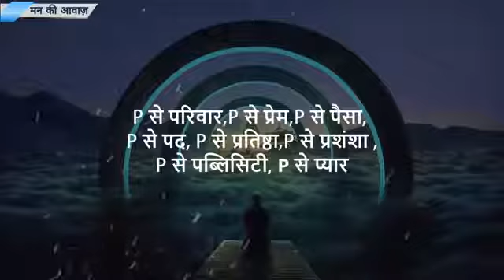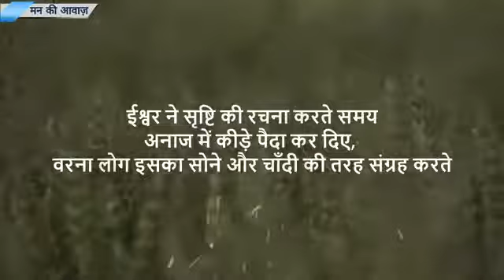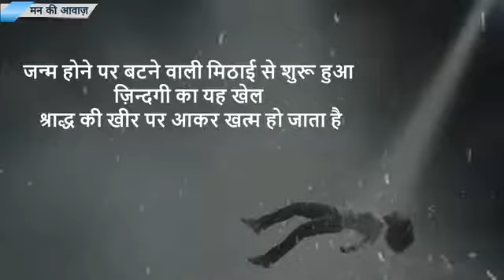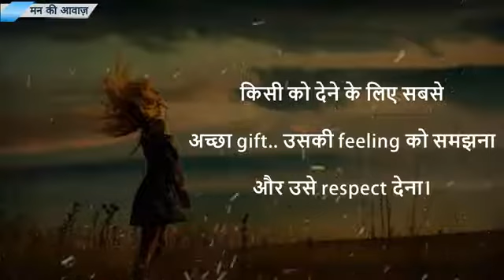Most Powerful and Motivational speech 👍🙏🙏🙏